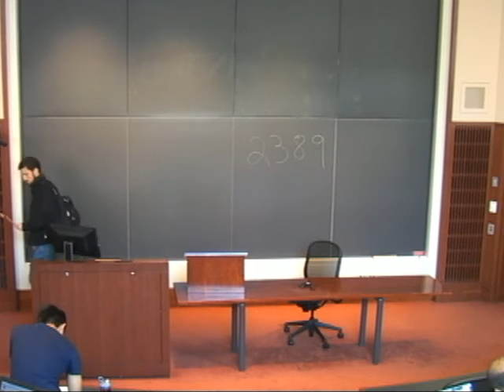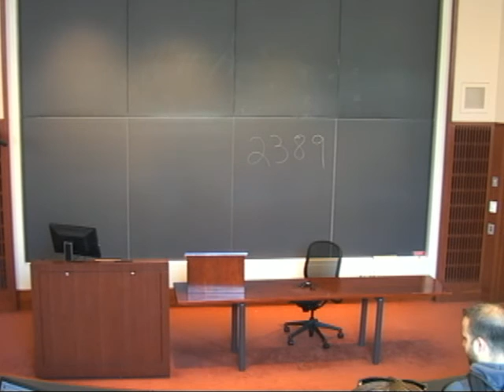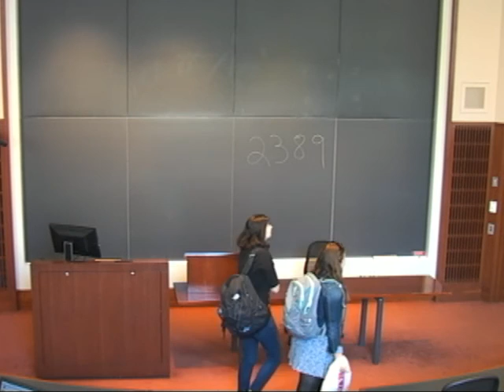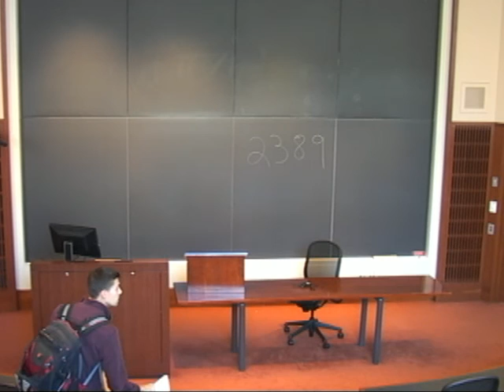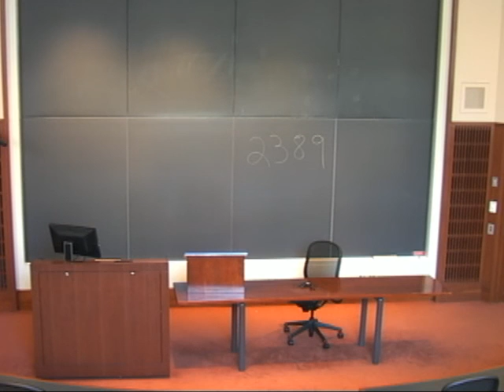Legal Thought Now: Lecture 11 (April 18th, 2016)